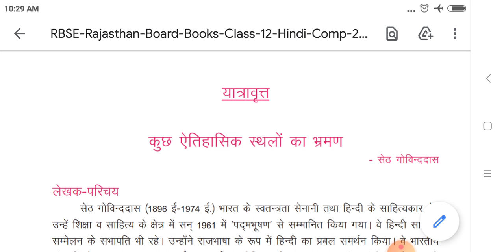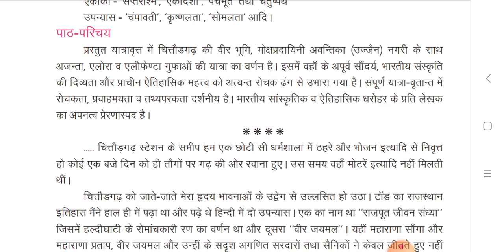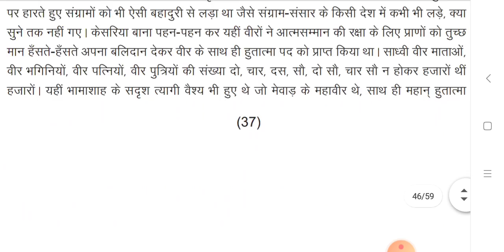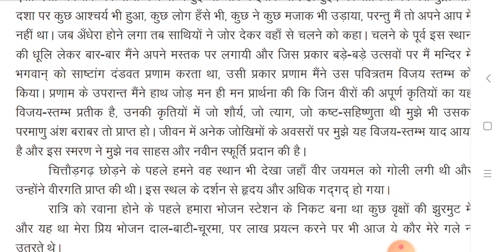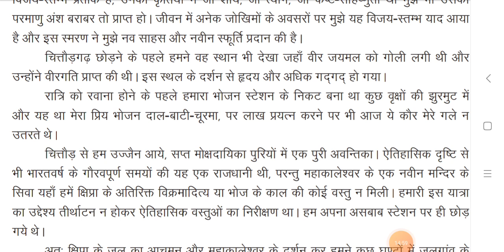November 18, 2020